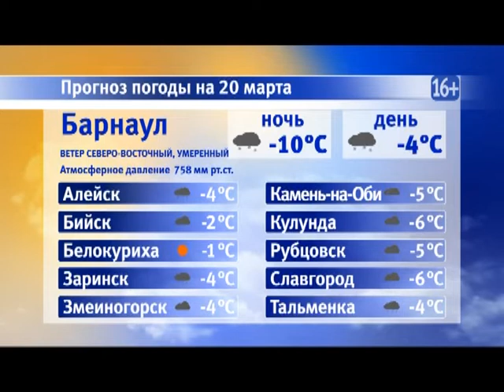Информационная программа «Наши новости». 20.03.2019. Дневной выпуск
- Ребёнок по-прежнему находится в хирургическом отделении. Как чувствует себя ребёнок, которого на днях покусал доберман?
- В Барнауле начали разбирать историческое здание усадьбы купца Михайлова. Удастся ли общественникам сохранить строения?
- Вошла в сборную страны  по восточному боевому единоборству. Барнаульская спортсменка Инесса Цыганкова поделилась секретами успеха.